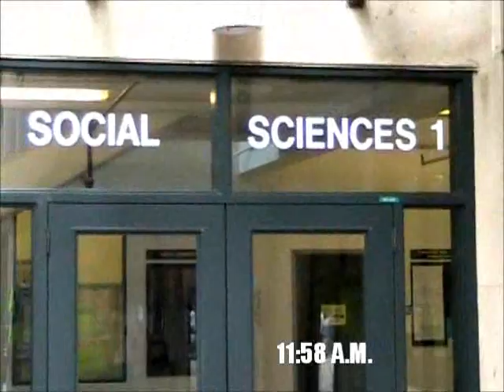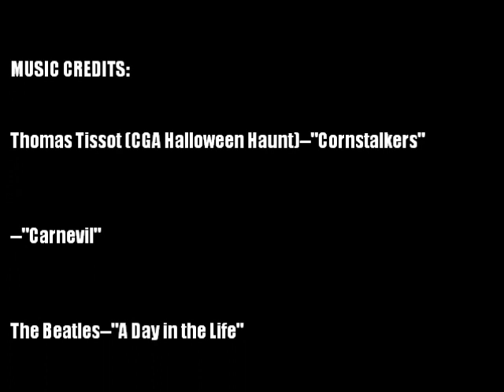Lost at UCSC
A short film I made while walking in between classes at UCSC.  Inspired by true events.